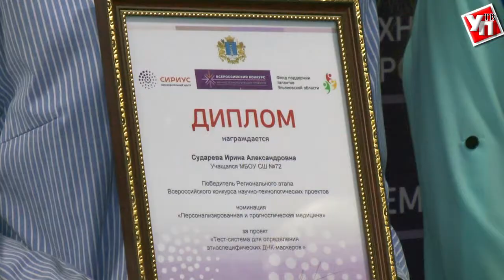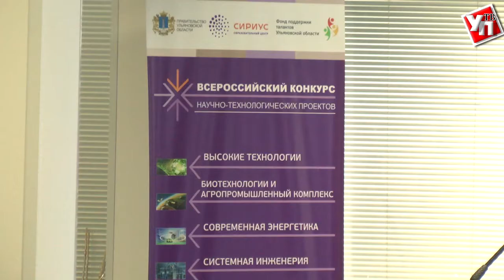Одаренные школьники из Ульяновска получили «Большой вызов»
Раз в год в образовательном центре «Сириус» проводится проектная смена для самых талантливых школьников со всей России. В июле в Сочи съезжаются победители конкурса научно-технологических проектов «Большие вызовы». Заключительный региональный этап проводился в формате стендовой защиты проектов в наноцентре.